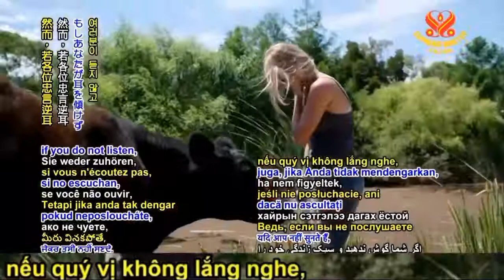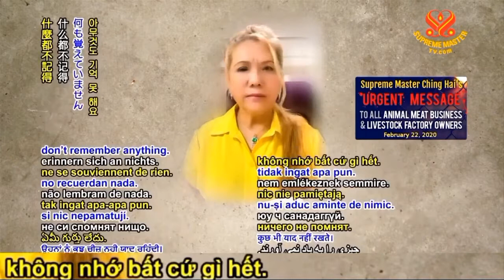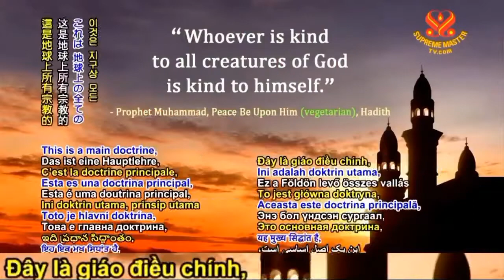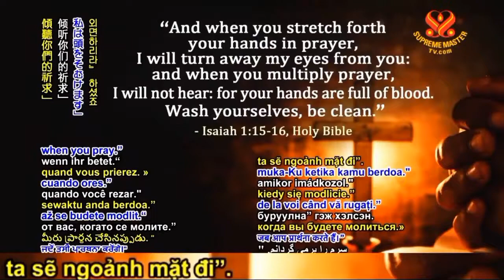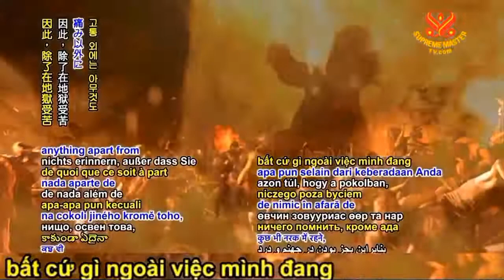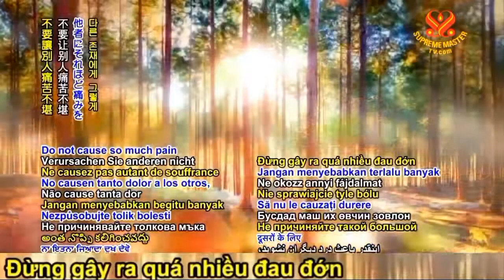HY VỌNG QUÝ VỊ SẼ NHỚ DANH HIỆU CỦA TÔI NẾU QUÝ VỊ Ở DƯỚI ĐỊA NGỤC - THANH HẢI VÔ THƯỢNG SƯ, 22 2 20